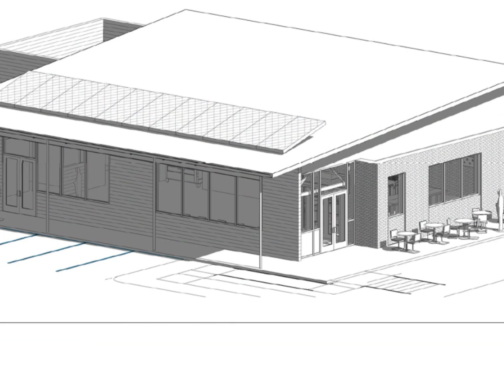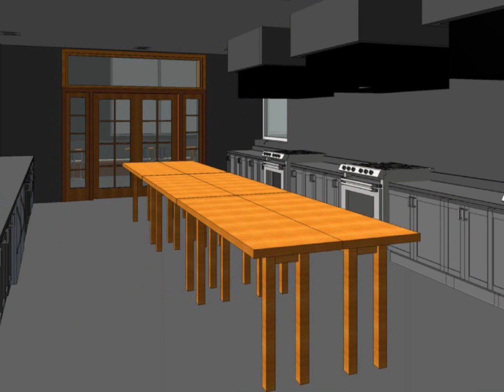Brian Ross presents DOUGH - a  Chef-driven market and eatery located in the heart of Asheville.  DOUGH features a menu of moderately priced comfort food influenced by European and American cooking traditions based upon time honored recipes.